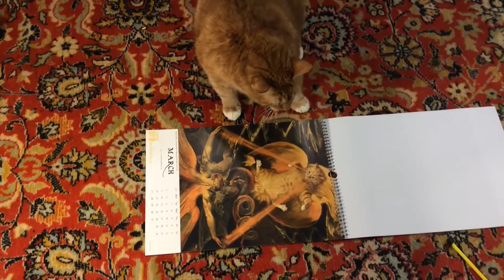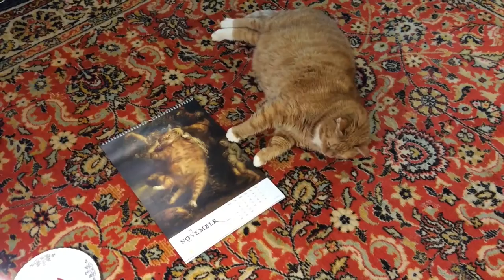FatCatArt 2016 Calendar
Zarathustra the Cat presents his FatCatArt 2016 Calendar